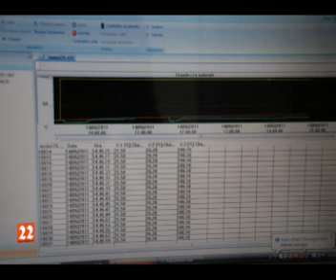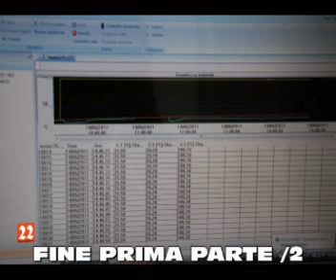Il punto sulla FUSIONE FREDDA - da RADIO 24 del 30-5-2011 - 1/2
PRIMA PARTE - Dalla trasmissione Nove in punto di OSCAR GIANNINO.
Al contenuto audio di Radio 24 sono stati aggiunti schemi e foto relativi all'E-CAT ed alle varie esperienze, comprese le ultime foto degli E-CAT prodotti negli USA e da poco entrati in possesso dell'ing. Rossi